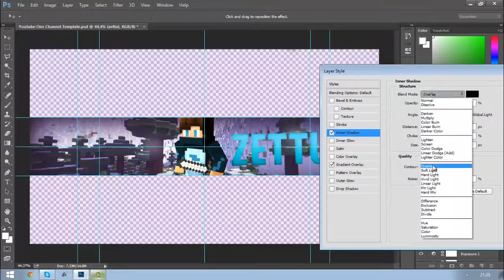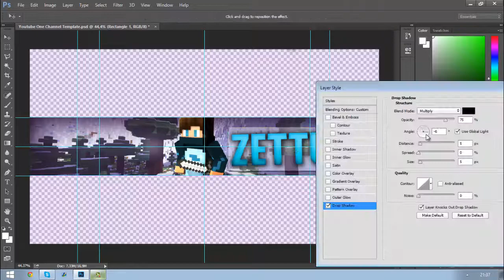Speed art I Zettul (Best Banner New Style)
Salutare Tututror ,azi facem un Nou Speed Art Pt Zettul
Sper sa va placa nou stil
Intro By WeeiiTech (THX)